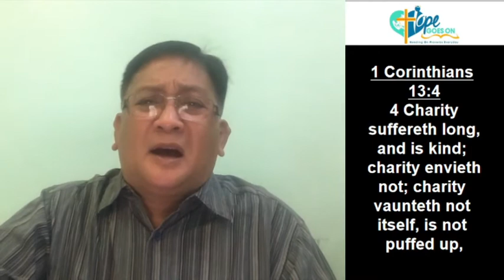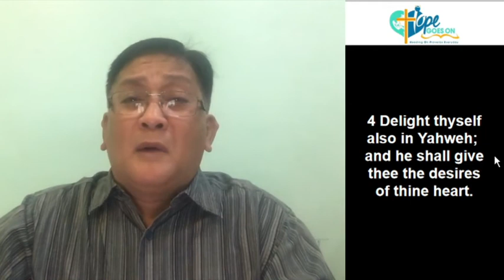NOVEMBER 27, 2020 - "ELIMINATE ENVY"